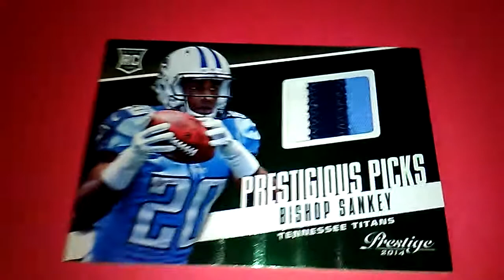Rookie Bishop Sankey Prestigious Picks 01/25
Bishop Sankey Rookie Card
Mint Condition +
Make Offer